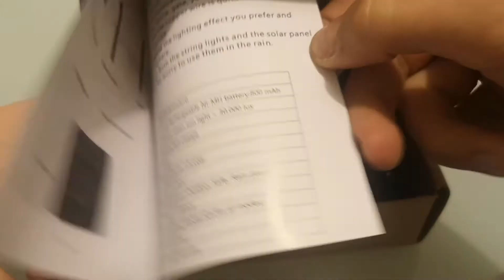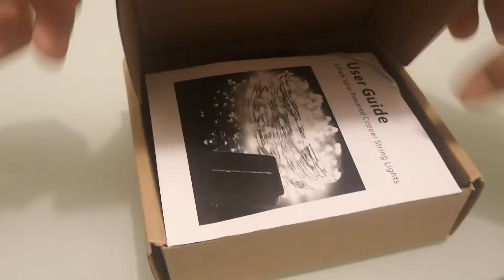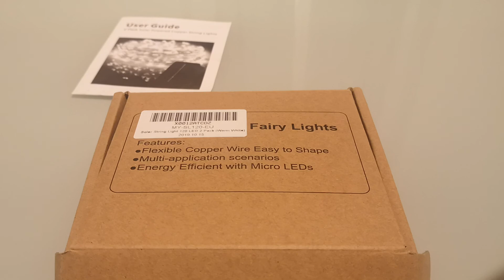Recensione luci di Natale con pannello solare.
Ciao a tutti raga oggi ho fatto una nuova recensione su queste luci di Natale ad Energia solare. L'ho comprate su AMAZON. Non fanno tantissima luce, però sono carine e  hanno un sacco di giochi di luce.